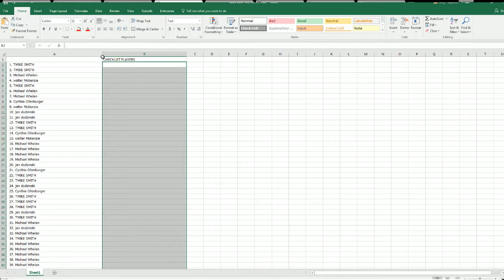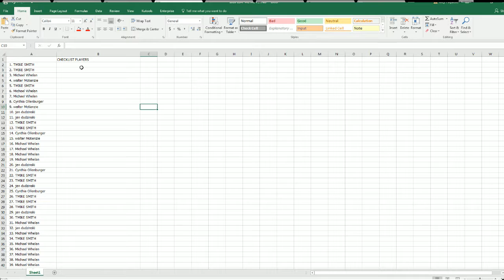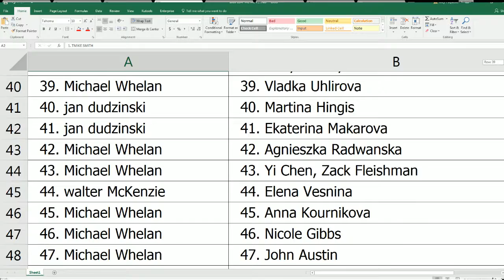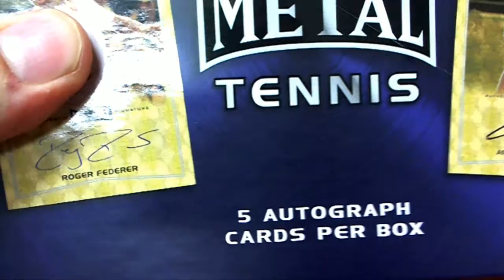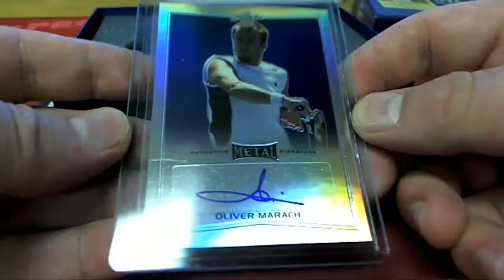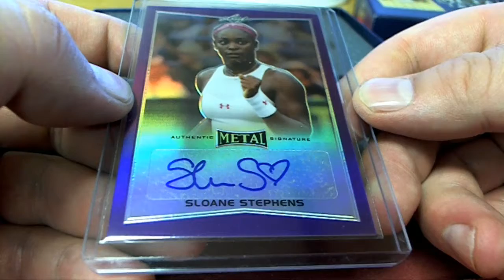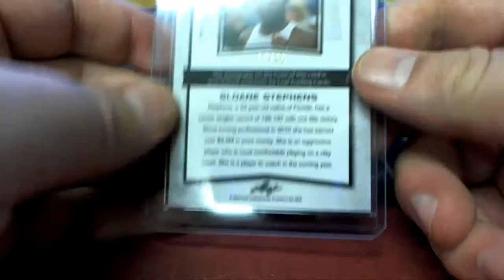2016 Leaf Metal Tennis Box ID 16LMETTEN102